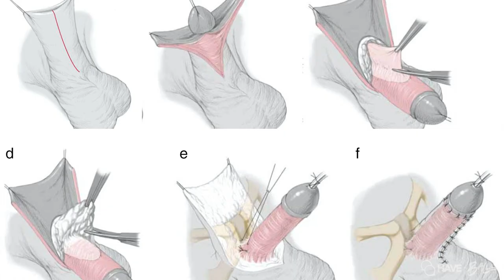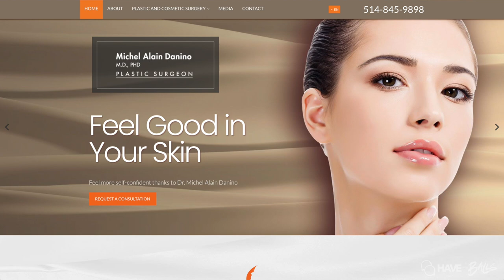Buried Penis Treatments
Join us on “Have the balls to talk about it” with Dr. Andrew Steinberg and Nick Drossos and our amazing experts and fascinating guests. We will discuss men’s health issues including prostate, heart and sexual and other great topics of interest (sports, business, motivational). We will even be discussing women’s issues, that men want and need to know more about.

Nick Drossos is a certified personal trainer and health coach with over 20 years of experience. He specializes in fitness training and teaching self-defense. He has trained several celebrities, preparing them for movies.

Dr. Andrew Steinberg is a urologist with over 15 years of experience in the field of men’s health and is currently running a private urology clinic in Montreal, Canada. He has also opened both a Sexual Wellness Clinic which treats men and women and a medical aesthetics practice. Dr. Steinberg did his training at McGill University and the Cleveland Clinic.